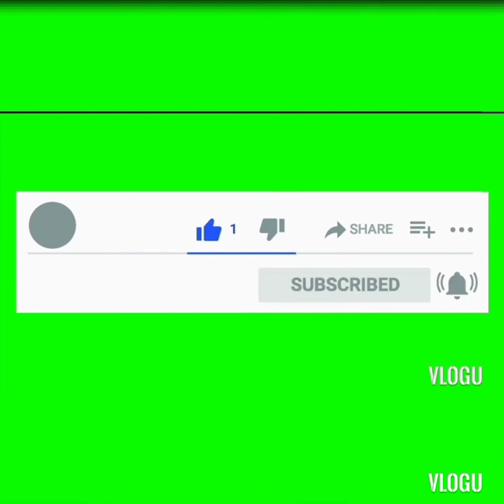Kamyas/paano mag buro ng kamyas sa asin?simple lang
Hello mga KaBORIG VLOGS..
Simple lamang mag buro ng kamyas

1.kumuha ng kamyas sa inyong bakuran kung meron kang tanim.
at kung wala bumili na lamang.
2.hugasan ang kamyas
3.patuluin ito ilagay sa salaan
4.pag nakatulo na hiwain na ito ayon sa gusto ninyong pag hiwa.
5.Mag lagay na muna ng asin sa garapon o ano mang lagayan na meron kayo.dipende sa kung gaano kadaming asin ang inyong nais.
6.ilagay na ang mga nahiwang kamyas.
7.Takpan at itabi ng ilang araw.
8.kapag kumatas na ang kamyas maaari na ninyo itong gamitin.

maraming salamat kaBorig nawa ay may natutunan kayo.